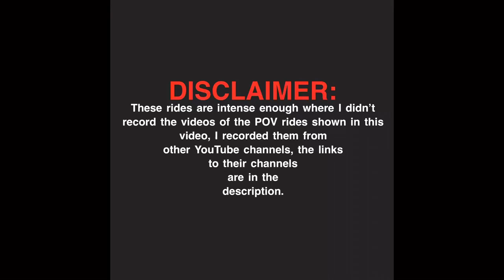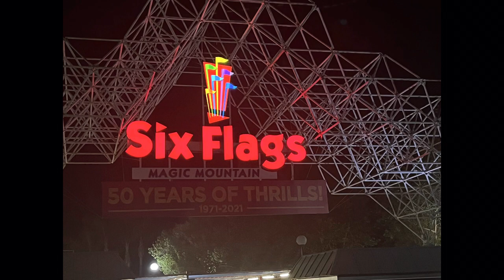Six Flags Magic Mountain vlog day 1